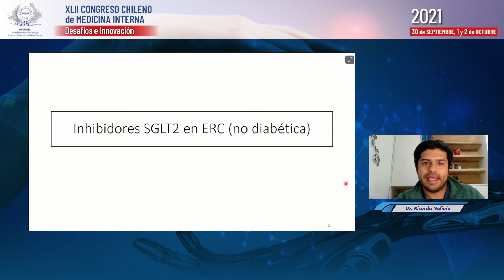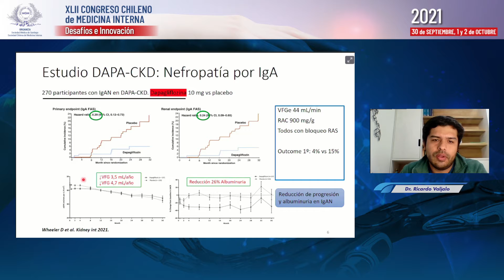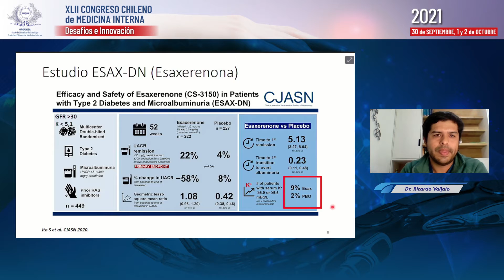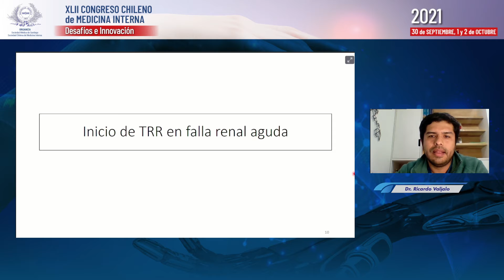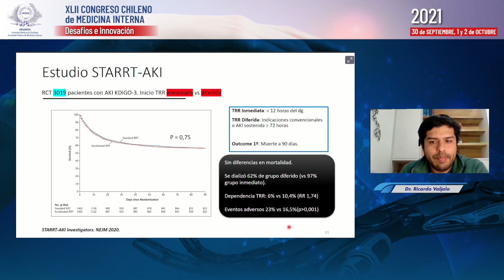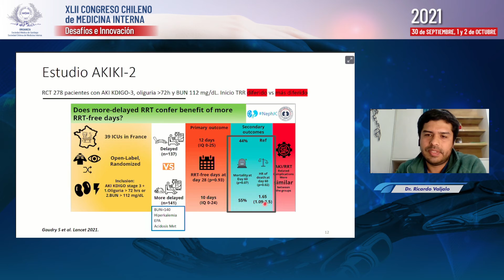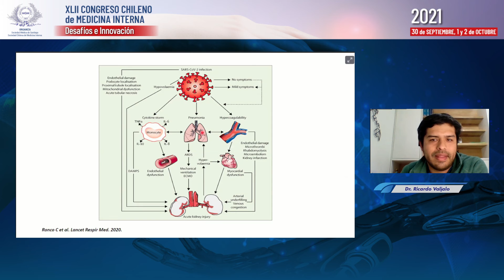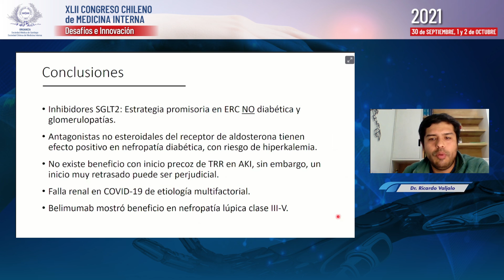CÁPSULA DE ACTUALIZACIÓN 'AVANCES DESTACADOS EN NEFROLOGÍA'